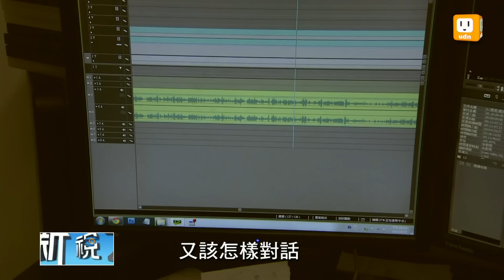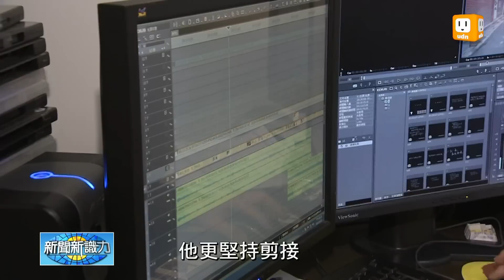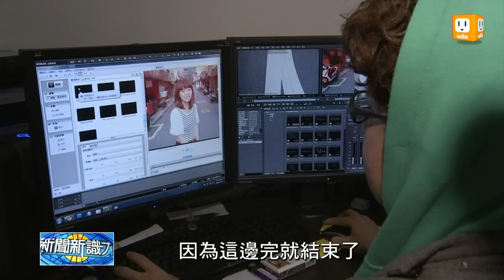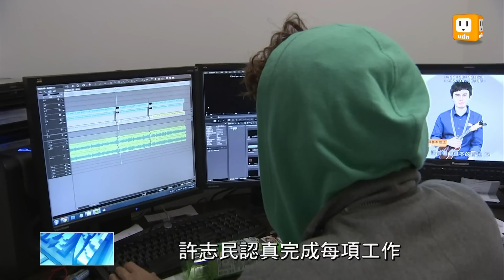【201304.27】剪輯師許志民 透過畫面說故事 -udn tv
日前常傳出話題人物控訴自己的言詞遭到斷章取義，今天就要帶您看不能得罪的剪接師，不管是戲劇還是電影，只要剪接師一剪，許多人的戲份就會消失或是大增，今天要介紹的是出身中文系的剪接師許志民，他的作品中其實也有自己的文學理念。